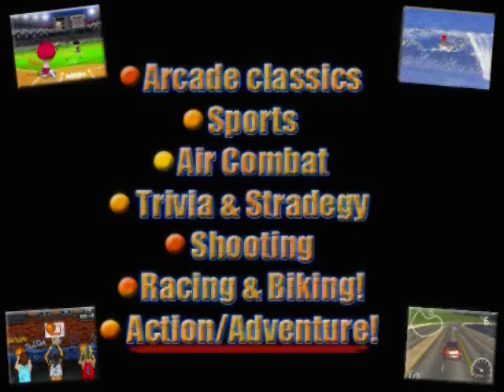kimbo slice loses to white guy 123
123 jsut like that, kimbo slice loses to some white guy. cheap fight. If kimbo slice didnt slip and fall he wouldnt have been knocked out by a white guy in this cool fighting mma martial arts UFC fights video